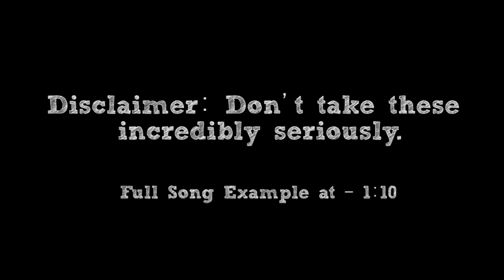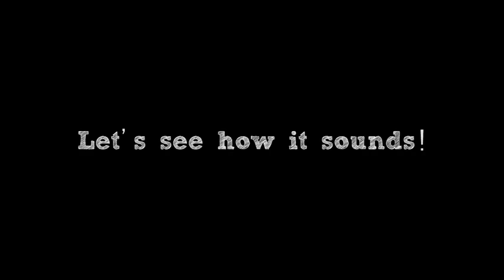How To: Make a Folk Metal Song in 5 Minutes || Shady Cicada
► Full song example at - 1:10

Hey there! You looking to sail the seven seas but also grind for EXP in some kind of dragon lair? Well have no fear, because folk metal...is kind of like both of those things. It's also and extremely fun genre to get into once you have a good basic idea of how it works. I hope you enjoy "How To: Make a Folk Metal Song in 5 Minutes"!

-CREDITS-

-EQUIPMENT-

Guitar: Schecter Damien Platinum with DiMarzio Titan Pickups
Bass: Ibanez Soundgear
Strings: Elixir "Light-Heavy"

Interface: Line 6 UX2
Audio Software: Cubase 5
Tone Software: POD Farm 2 & Bias FX
Drums: Superior Drummer 2.0
Video Software: Adobe Premiere Pro
Video Camera: Canon Rebel T5i